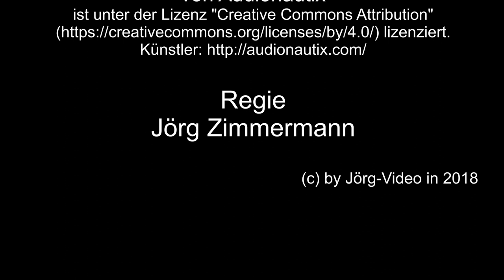Eine kleine Brücke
Eine kleine Brücke, welche in Olbersdorf steht, zeige ich in diesem Teil. Aber versprochen, in 2019 werde ich auf dieser Brücke mehrere Züge auf nehmen.